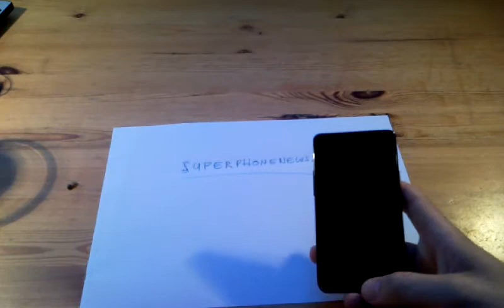Samsung Galaxy SII - TPU Hülle in schwarz, unboxing (GERMAN)